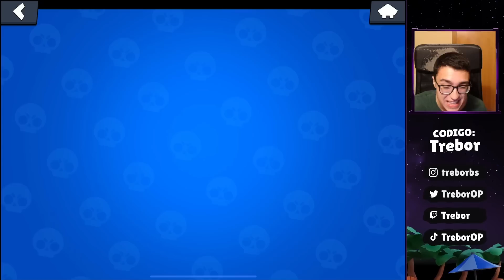LOS MEJORES COMBOS PARA GANAR EL DESAFIO MAS DIFICIL DEL JUEGO